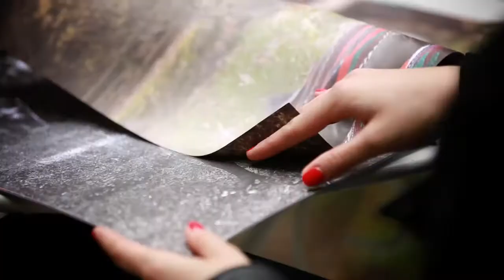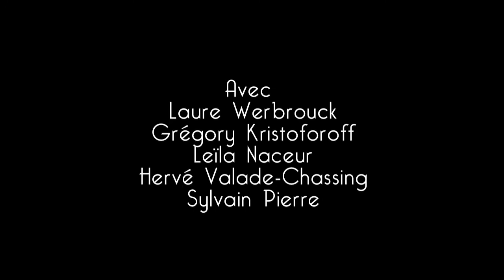HOTEL PARTICULIER MONTMARTRE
Un jardin privé au cœur de Montmartre, caché dans le petit passage de la Sorcière, à deux pas du Sacré Cour et de la vibrante rue Lepic.